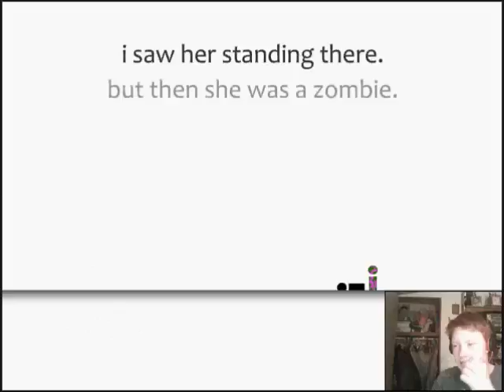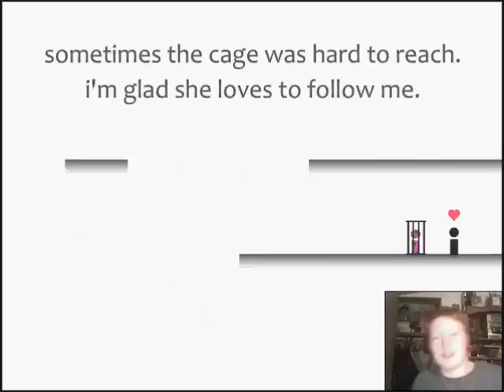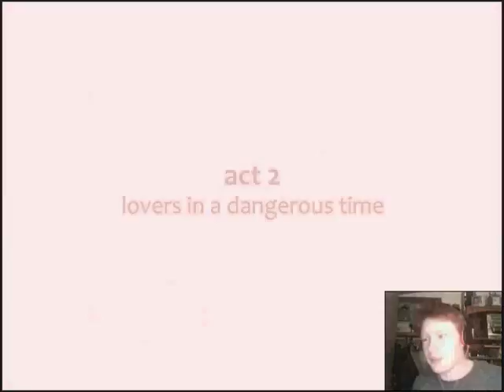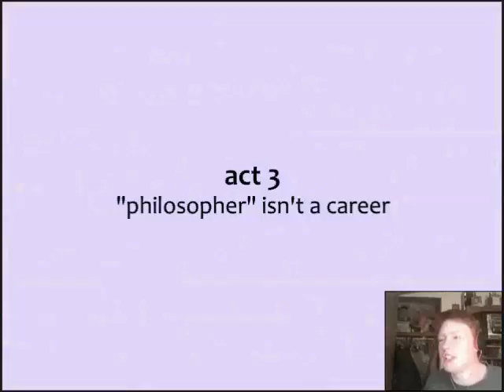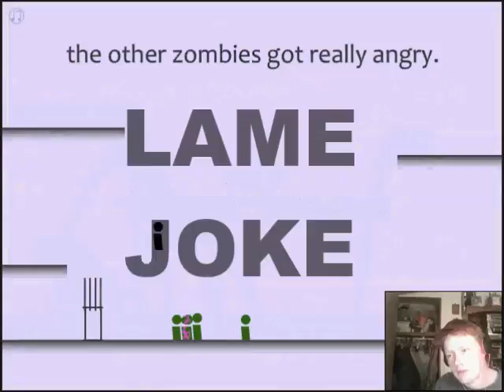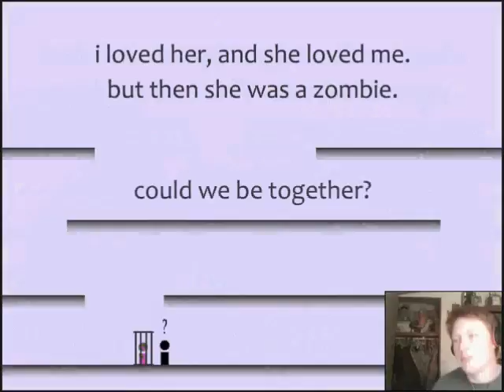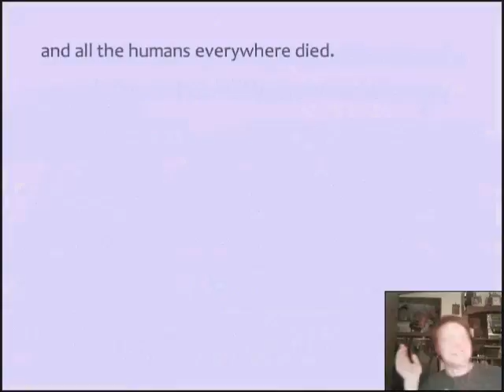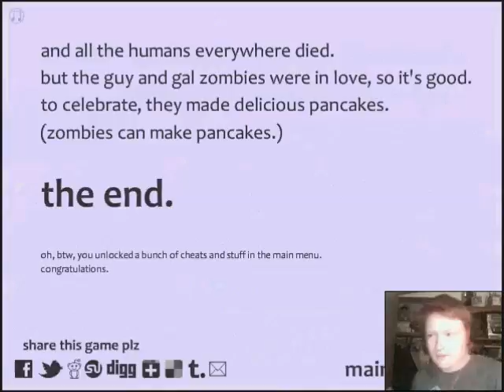I saw Her standing there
A fun little platform game that tells a love story loved this game ever sence my cosion showed me hope you guys like watching it.
(i consitrate to much on platform games so im very quite)